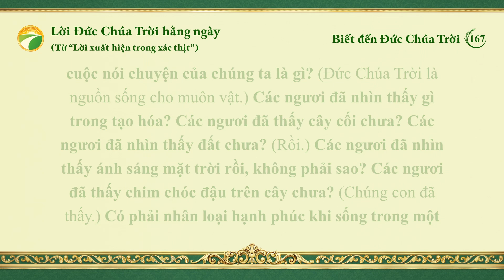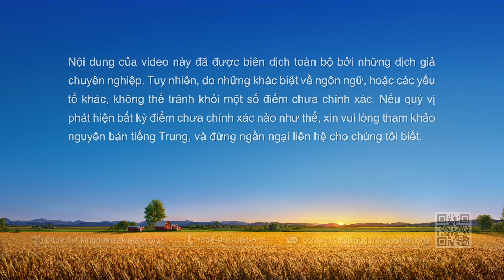Lời Đức Chúa Trời hằng ngày: Biết đến Đức Chúa Trời | Trích đoạn 167